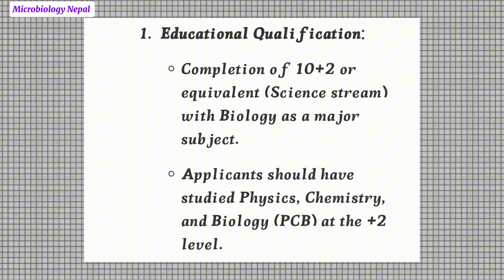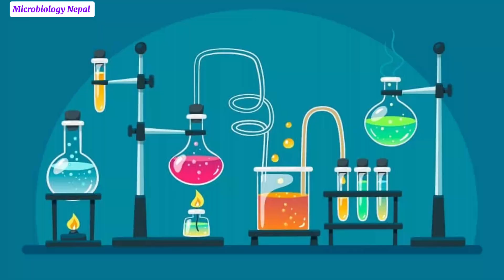Bsc. Microbiology In TU | Things To Know Before You Join This Course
A Bachelor of Science (BSc) in Microbiology is a 4-year undergraduate degree program in Nepal, designed to study microorganisms (bacteria, viruses, fungi, and protozoa) and their roles in various fields like medicine, agriculture, industry, and the environment. It combines theoretical knowledge with practical laboratory skills, preparing students for careers in research, diagnostics, biotechnology etc.

In this video I have described the Microbiology course of Nepal for students.